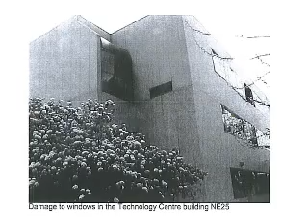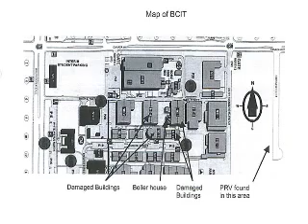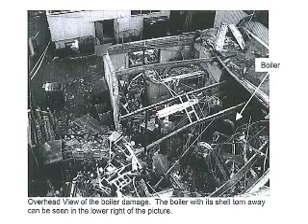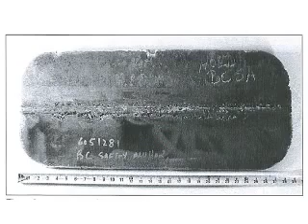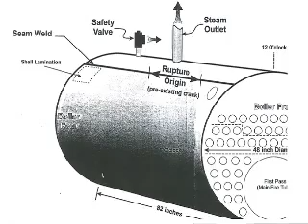Explosão de Caldeira e Suas Falha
Orientação e Treinamento P/ Não Haver Mais Falha na Operação